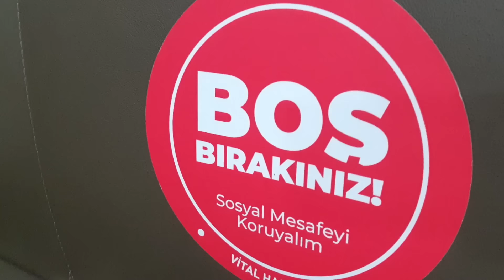YUSUF EMİR BAHÇEDE DÜŞTÜ!!